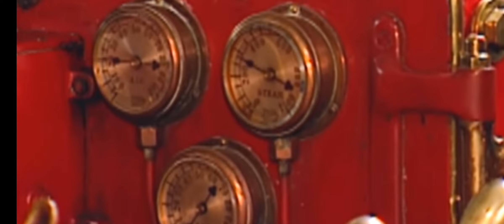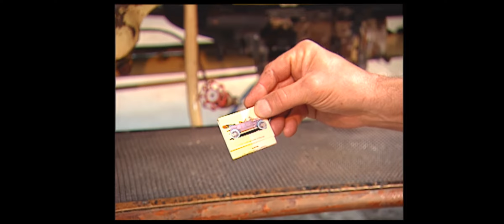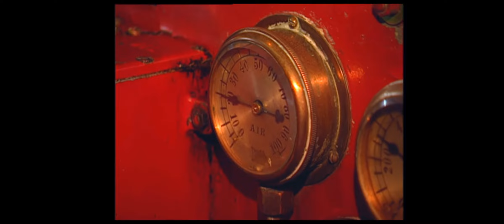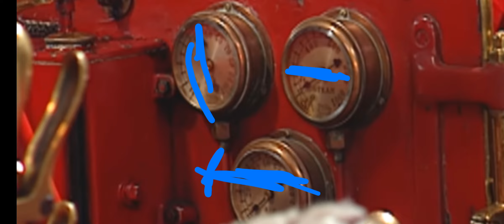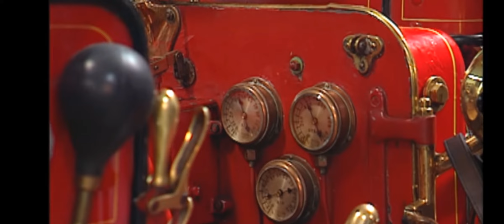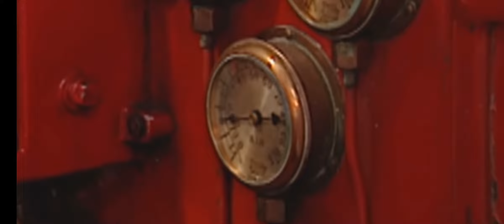Those Who Ruled Steam Ruled The World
1907 White steam car, and it way too much for this time period. According to what we've been told.